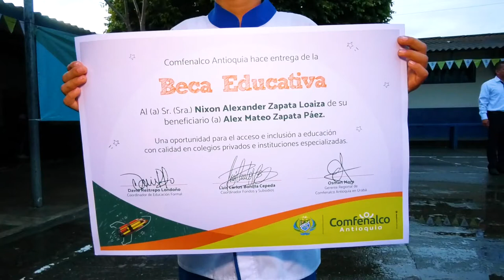Becas Educativas que transforman vidas [Comfenalco Antioquia]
Durante este 2022 hemos entregado 7.500 becas educativas a niños y jóvenes que pertenecen a jardines infantiles, colegios privados e instituciones especializadas aliadas. Conoce en este video cómo logramos impactar la vida de las familias antioqueñas y llevar desarrollo a las regiones.